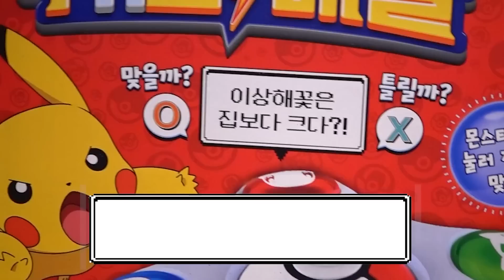포켓몬스터 퀴즈배틀 장난감 리뷰! (맞출 수 있는 사람..?) [꾹TV]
오늘은 동철이가 이 포켓몬마스터 지우레기에게
포켓몬 퀴즈배틀을 신청해왔습니다..
뉴비라 봐줄라고 했는데 도발에 못이겨 동철이 뿌시도록 하겠습니다..

감사합니다.